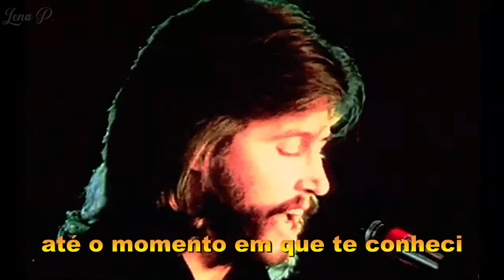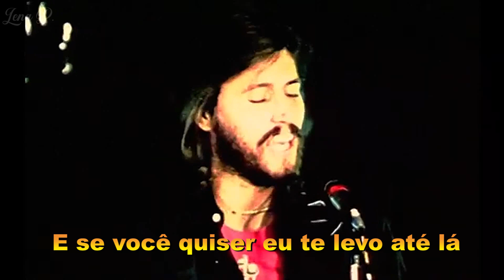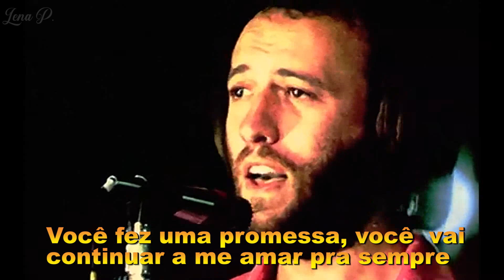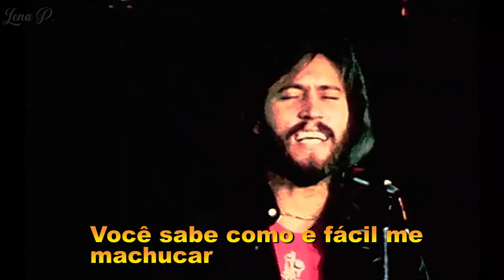BEE GEES - Fanny (Be Tender with My Love) -(Tradução/Pt/BR) 1976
" Fanny (Be Tender with My Love) " é uma canção escrita e interpretada pelos Bee Gees para seu álbum Main Course em 1975. Foi o terceiro single lançado do álbum, chegando ao número 12 na Billboard dos Estados Unidos. Gráfico Hot 100  e número dois no Canadá. De acordo com Maurice Gibb, o produtor Quincy Jones chamou "Fanny" de uma de suas canções de R&B favoritas de todos os tempos.
Foi escrito por Barry Gibb , Robin Gibb e Maurice Gibb . Em uma entrevista para a revista Billboard em 2001 com os Bee Gees, Barry afirmou que:

"Tínhamos uma faxineira chamada Fanny quando ficamos no 461 Ocean Blvd. [em North Miami Beach] durante a produção do Main Course . Estávamos sentados no lounge do Criteria [Studios] escrevendo a música com a ideia da letra, 'Seja terno com meu amor". Maurice virou-se, viu Fanny e disse: "Não seria uma música melhor se fosse o nome de uma mulher e você estivesse pedindo a ela para ser carinhosa?